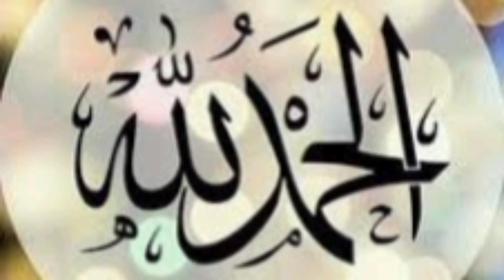3 Ways Of Cutting Lachedar Pyaz by SZ FOOD EXPERT